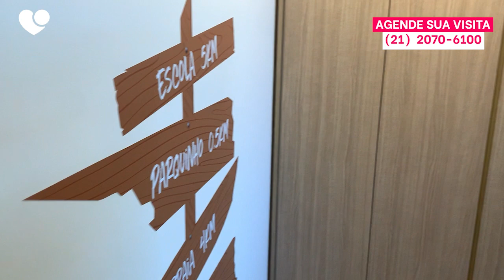Etehe Residencial Decoração industrial e minimalista | APARTAMENTO À VENDA | Lopes Rio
Vem ver esse tour pelo apartamento decorado com uma mistura de design minimalista com industrial do Etehe que veio com tudo!

São 2 e 3 quartos de 53 à 65 m2. Entregues com varandas fechadas em vidro.

Tem um lazer de outro nível: 3 piscinas de borda infinita e deck molhado, 3 piscinas infantis, 3 bares de piscina, 3 saunas à vapor, 2 salões de festas gourmet, 4 churrasqueiras, 3 solariums, área de convivência, play kids, pet place, brinquedoteca, academia e quadra recreativa em grama.

Nossas sedes estão localizadas na Península (Barra da Tijuca) e Leblon (Zona Sul).